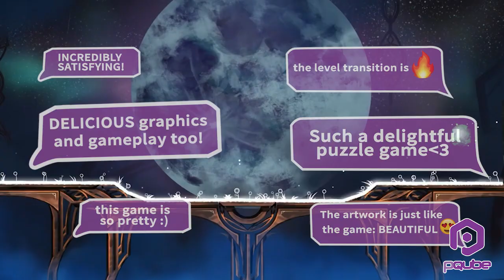Evergate - Review Retrospective